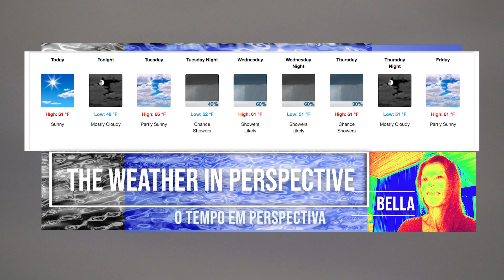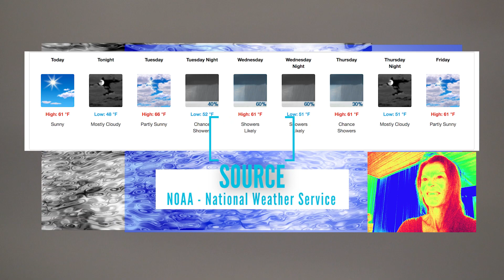The Weather in Perspective Bilingual Podcast May 13 2024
“The Weather in Perspective” Bilingual Podcast is a weekly program presented in English and Portuguese.
It is designed to benefit communities in Martha's Vineyard, as a whole.
O podcast bilingue,” O Tempo em Perspectiva /The Weather in Perspective” Bilingual Podcast é um programa semanal
apresentado em inglês e português destinado a beneficiar as comunidades de Martha's Vineyard como um todo.
Broadcast weekly at Channel 13, on MVTV - Martha's Vineyard Community Television - Martha's Vineyard/ MA.
Produced by BVP - Bella Video Productions | Videography and Editing /English and Portuguese Translations and Subtitles